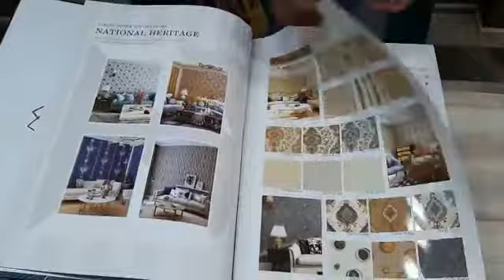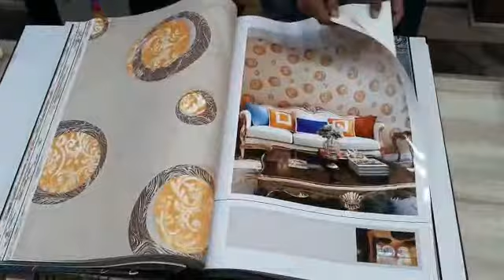Signature premium Quality wallpapers - 9372846882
Signature is a combination of Damask,floral,3d , Texture and kids collection..